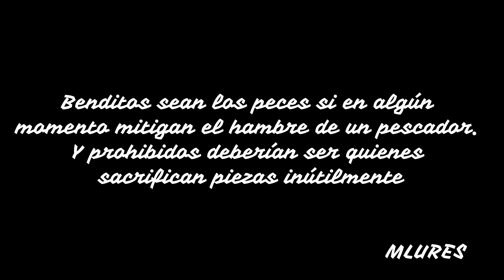M0RTANDAD DE JURELES, CAUSA DE REDES EN PLAYA PARAISO-PASCUALES TECOMAN, COLIMA, MEX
SABADO 5 DE OCTUBRE DE 2024 M0RTANDAD DE JURELES EN PLAYA PASCUALES-PARAISO CASI EL CENTENAR POR LA ORILLA DE LA PLAYA
SIGUENOS: